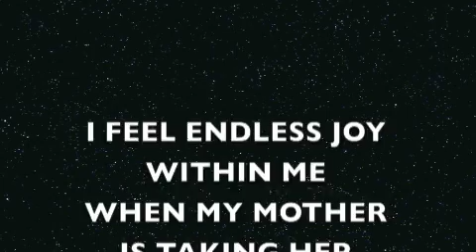CELEBRATION AT THE TIME OF MY MOTHER'S LAST BREATHIGS-part3-24 feb 2014